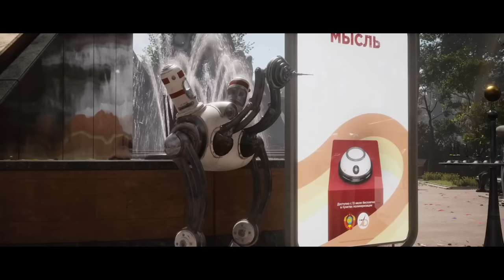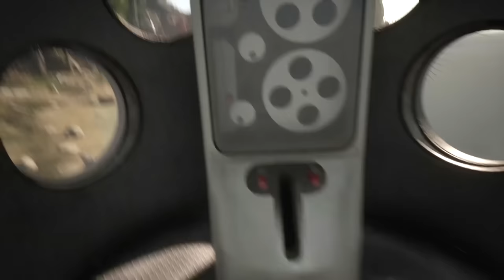Atomic Heart Review "Buy, Wait, Never Touch?"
Atomic Heart from Mundfish and Focus home is coming out soon. Lets see how good it is. A shooter or immersive sim whichever way you want to slice it Atomic Heart is coming out soon and lets see if it keeps up with titles like Stalker, Metro, Prey, Bioshock, Dishonored, and others or does it blaze its own trail.

🕶  Welcome to what I hope is the best videogame review channel on youtube.
Previews on new games, top gaming news, funny and informative shorts and much more.

We also do the Best Gaming and Videogame Podcast each Friday

 🕶 Karak with ACG or angrycentaurgaming, covers new games, old games, previews, reviews, and opinions on the videogame industry and leading podcasts on new gaming subjects each week that you can get by joining this channel to get access to perks: Gaming discord.

 🕶 If you want to help out the channel you can buying a game on Epic use the ACG creator code KARAK-ACG
🕶 Karak and ACG's Gaming and News Webpage is locations and all his social links can be found

Emenim
Eminem